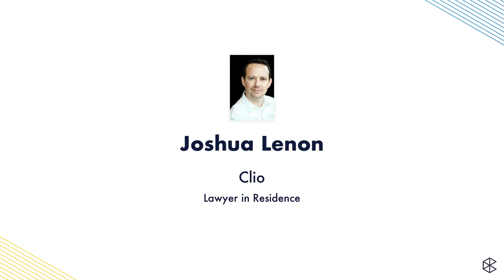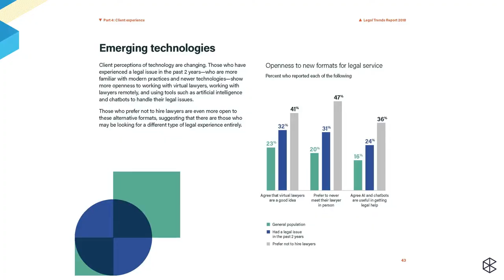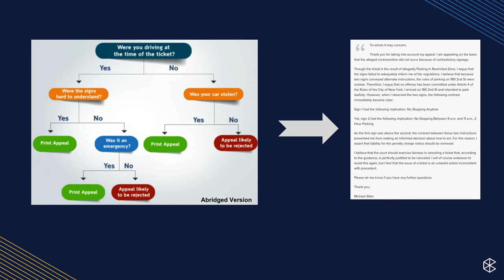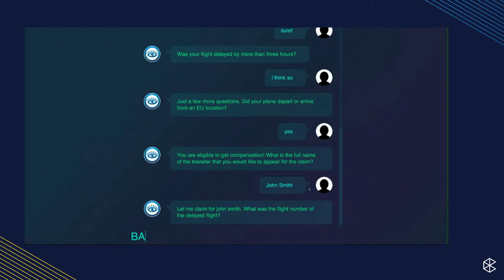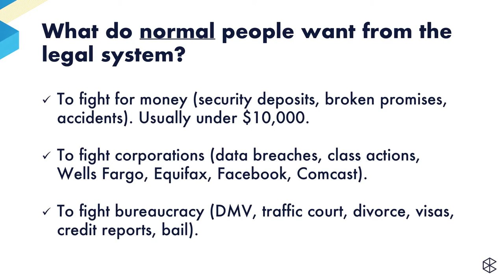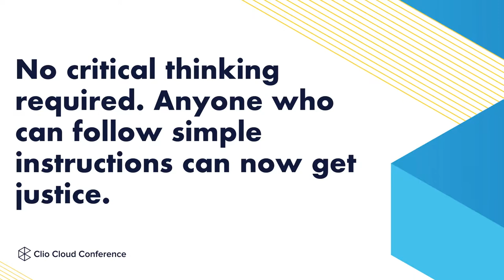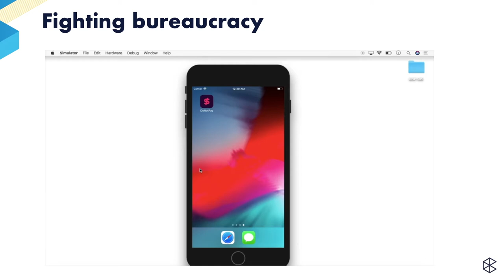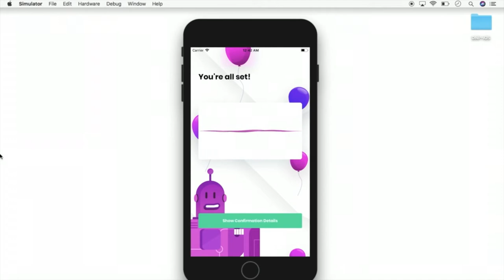Legal Technology Track - Innovation in Legal Tech: The Chatbot Revolution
With a few targeted questions, Josh Browder’s DoNotPay chatbot has helped people fight $16 million in parking ticket fines over its first three years. Learn how to use chatbots to handle those clients you don’t want, and how chatbots can also help you with the clients you do want.

Host: Joshua Lenon: Lawyer in Residence, Clio

Guest: Joshua Browder: Founder, DoNotPay

Get your passes to the 2019 Clio Cloud Conference in San Diego, Oct.